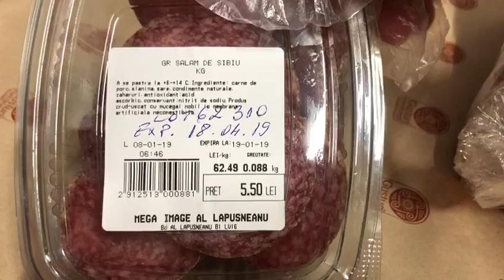CT100.ro Control al Protecției Consumatorilor la Mega Image